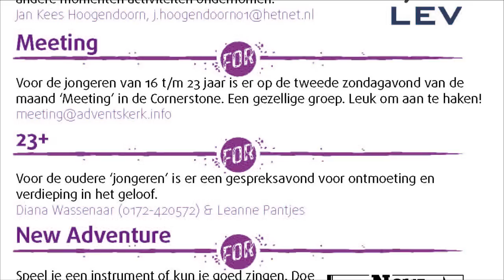Startzondag 2014 Adventskerk - You raise me up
Gezongen door 'New Adventure'